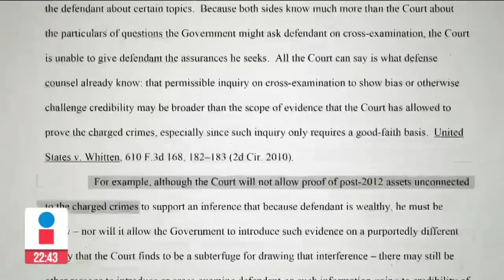“No es uno, son cuatro contratos”: Sheinbaum sobre supuesta red de corrupción de García Luna | Ciro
CiroEnImagen “Ellos hablaron de un contrato y son en realidad 4”, dijo la jefa de Gobierno de la CDMX, ClaudiaSheinbaum, sobre la explicación que hizo la UIF de la supuesta red de corrupción en la que estaría involucrado GenaroGarcíaLuna. ¿Qué pasó con esos servicios? ¿Se cumplieron los contratos?